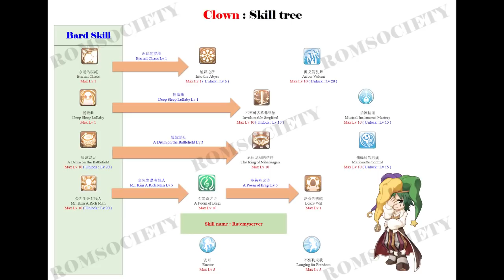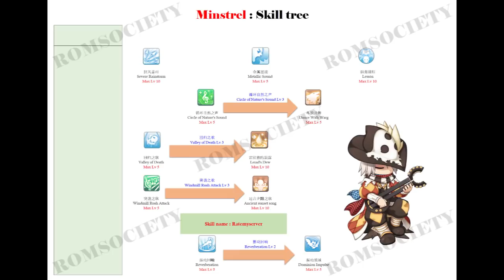Ragnarok Mobile [ XD - Sv.China ] : Intro - Bard & Dancer Skill